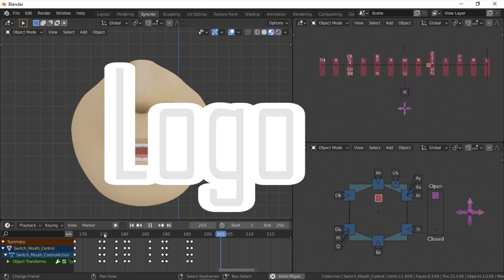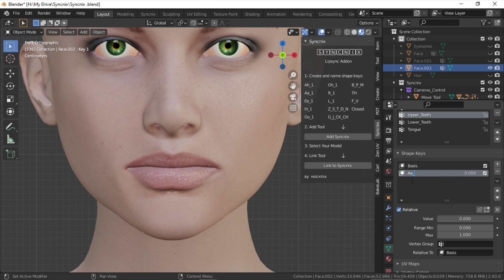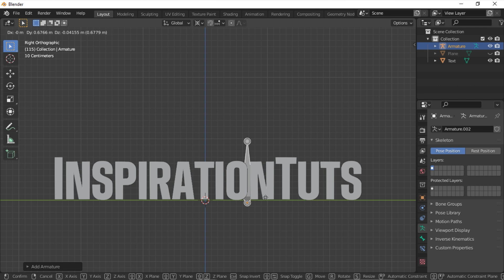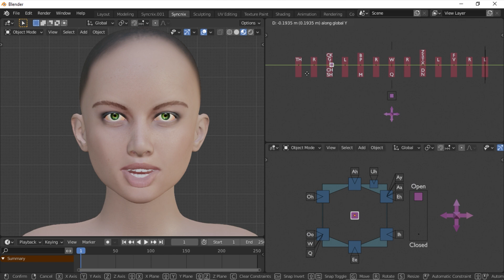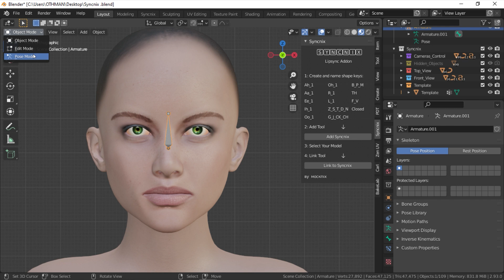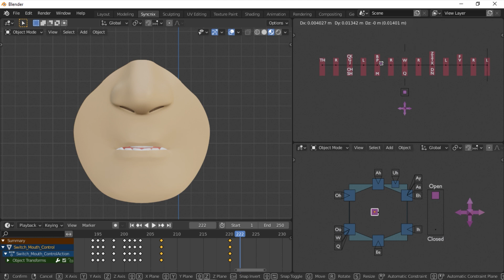Blender Addon for Facial Animation l Syncnix addon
Today, we are going to talk about a facial animation add-on, specifically for lip-synching.

⍟Modeling:
Kit Ops 2 Pro

⍟Architecture/Rendering
CityBuilder 3D

⍟Materials/Texturing
Extreme Pbr

⍟ Cloth Simulation:
Simply Cloth

⍟UV unwrapping
Zen Uv

⍟Rigging&Animation:
Human Generator

⍟Retopology
Retopoflow